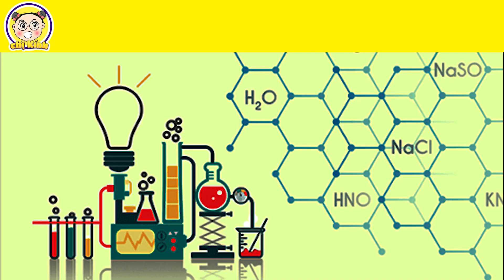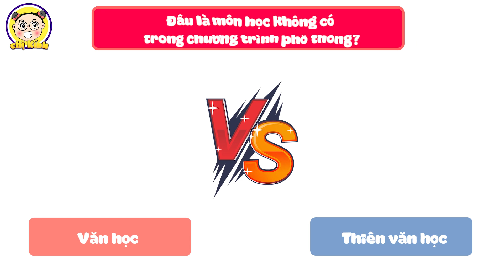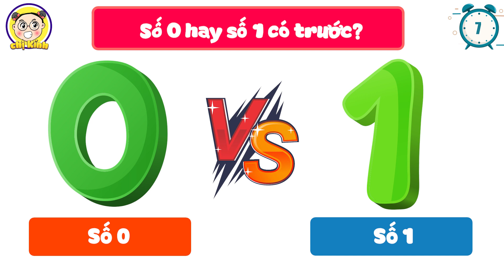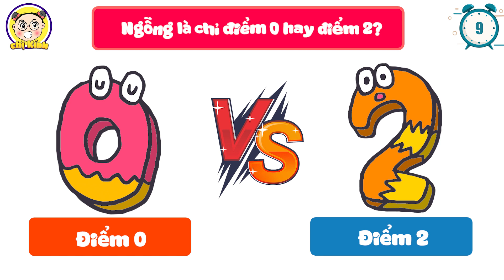10 Câu Đố Mà Ngay Cả Trùm Trường Cũng Phải Bó Tay. Bạn Có Vượt Qua Hết Được Không ?| Chị Kính Đố Vui